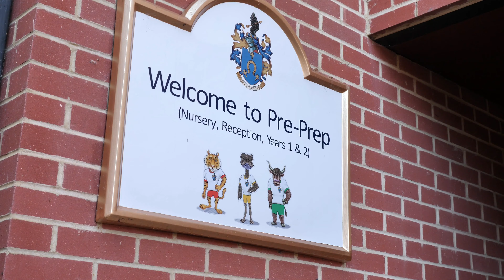St Johns Beaumont PRE PREP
Enjoy a sneak-peak of the wonderful co-educational Pre-Prep at St John's Beaumont School.